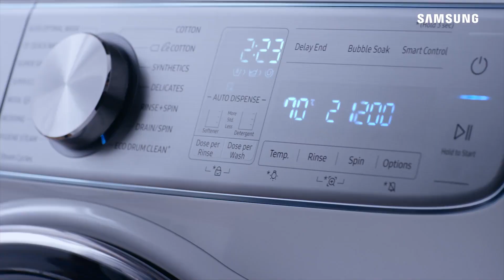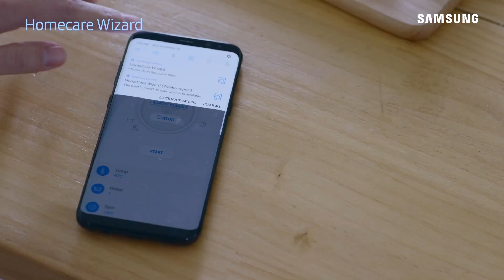Lavadora Q Drive SAMSUNG - Alkosto HiperAhorro